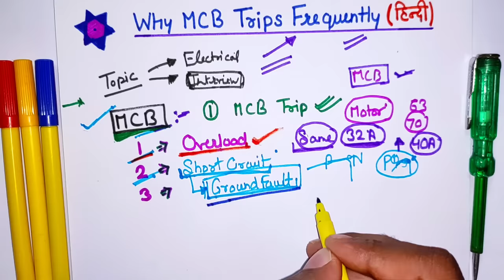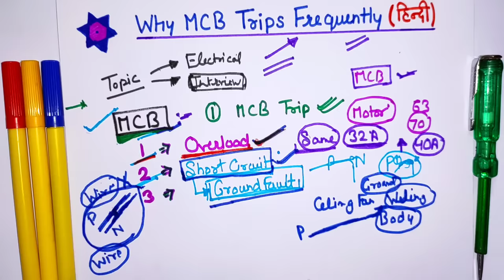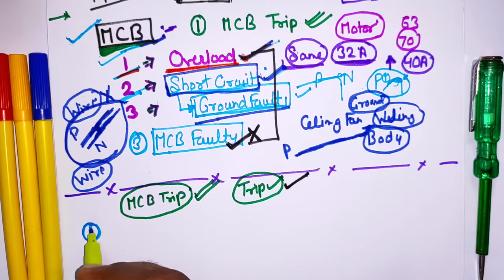Why MCB trips frequently | MCB बार बार ट्रिप होने का कारण | mcb tripping reason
Why MCB Trip frequently - mcb trip hone ka karan - mcb tripping problem - electrical interview question

Dosto aaj es video ke andar hamne MCB circuit breaker trip hone ke piche ka karan kya hai yeh batane ki kosish kari hai. Sath hi aapko es video main maine kuch electrical tips mcb protection, how to install mcb, mcb full form, Men working or en sabhi ke sath mai aapko practically electrical working ke baare mai bhi practical jankari di hai. Ummed hai aapko yeh video bahut pasnd aayegi (hindi,urdu)